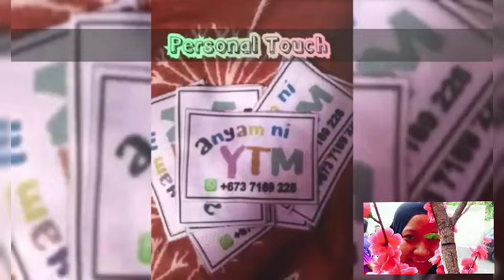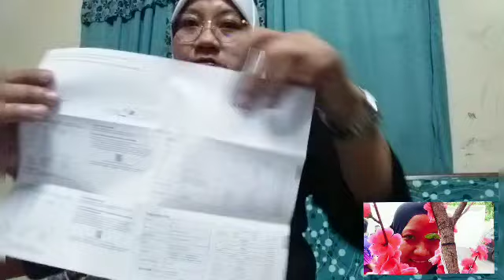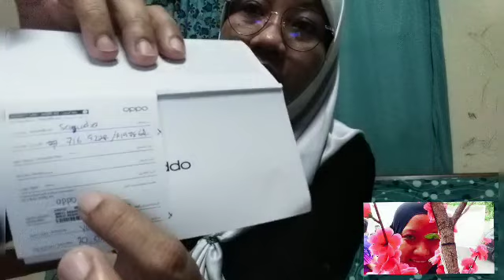Unboxing OPPO A93 || accident always happen || yuriyunis